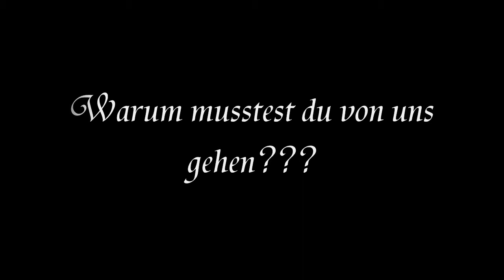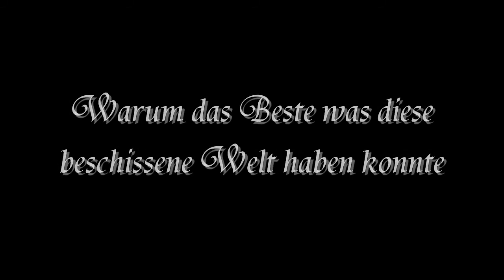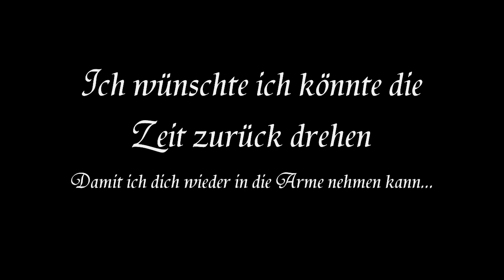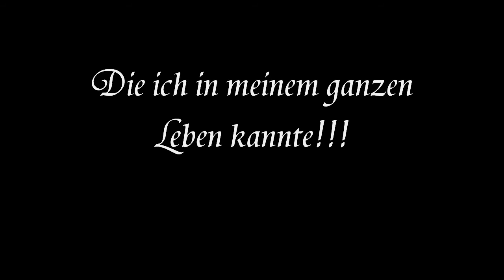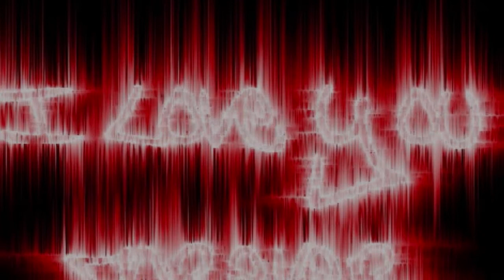R.I.P Cynthia ruhe in frieden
cynthia ist nur 16 jahre alt geworden.